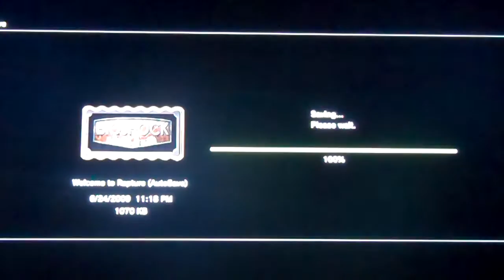Bioshock Playthrough Part 3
I DO NOT OWN BIOSHOCK